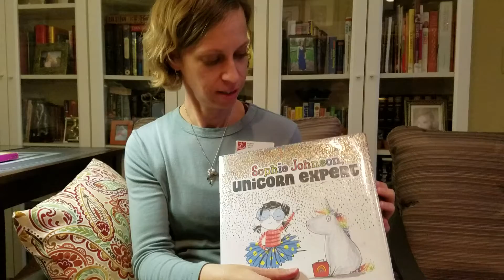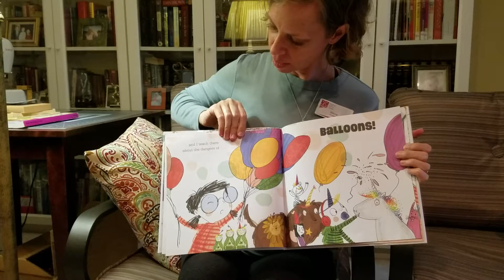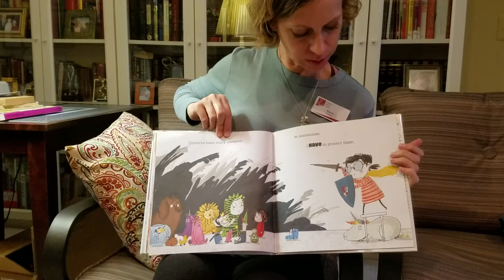Aunt Val reads Sophie Johnson, Unicorn Expert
Read for Naomi's 4th birthday